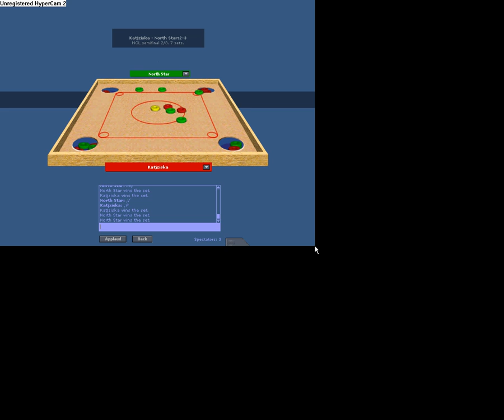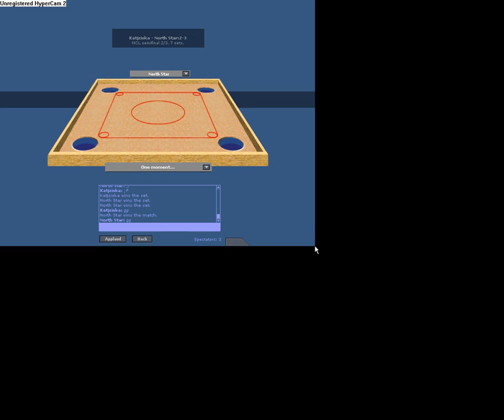NCL 2009 Semi final 1 match 2 - Katjziska - North Star